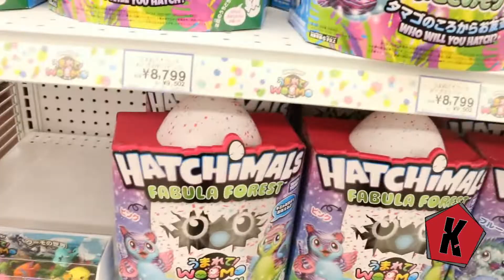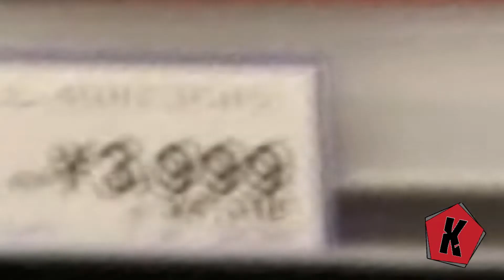LOJA DE BRINQUEDOS NO JAPÃO ‹ KatayamaVlogs ›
● GOSTOU DO VÍDEO? SOCO NO LIKE PARA AJUDAR!